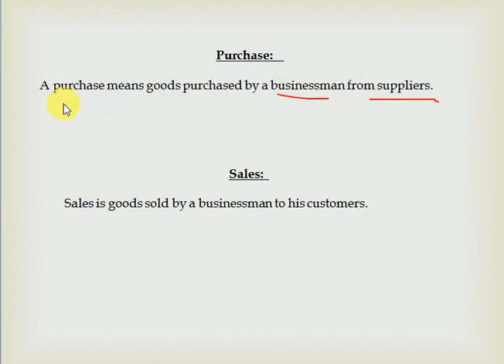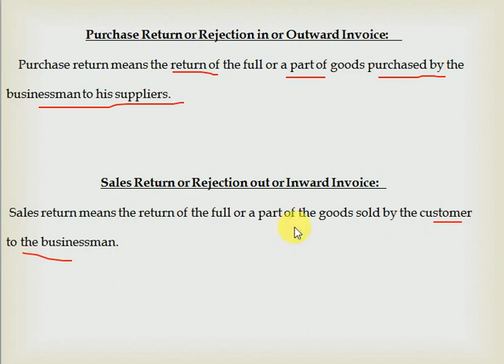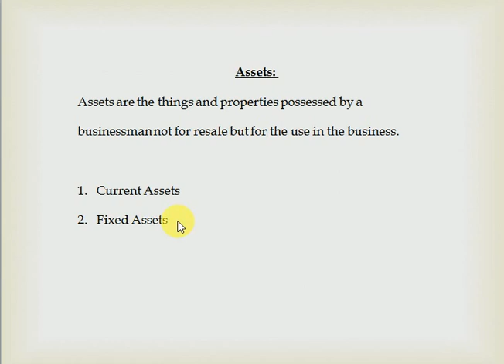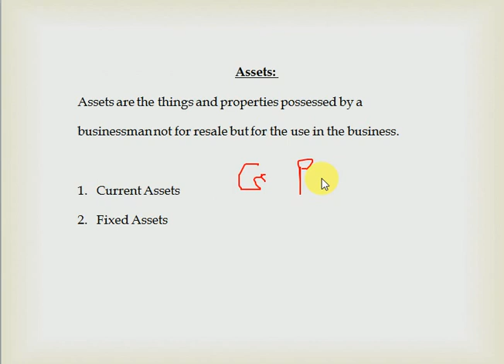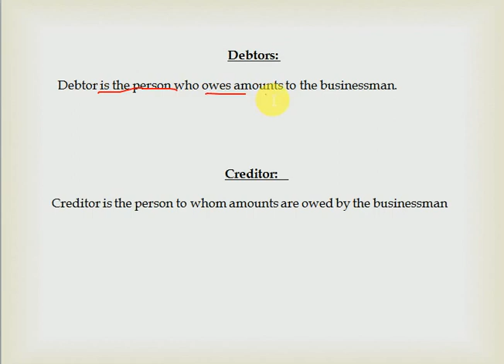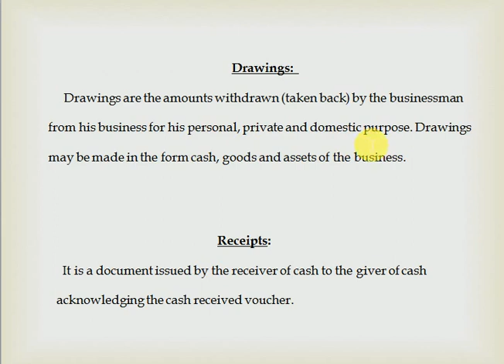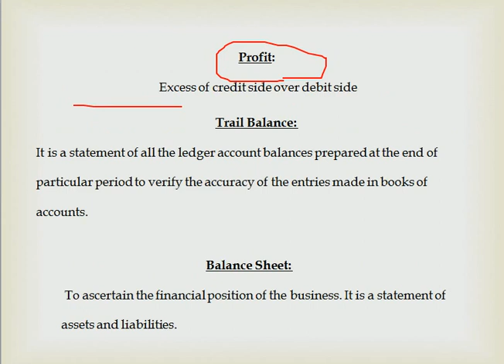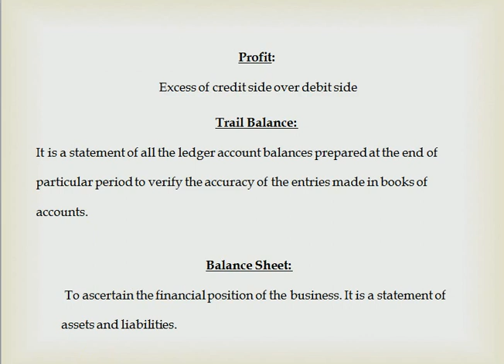Basic Defination of Tally/Accounting work in Hindi/English